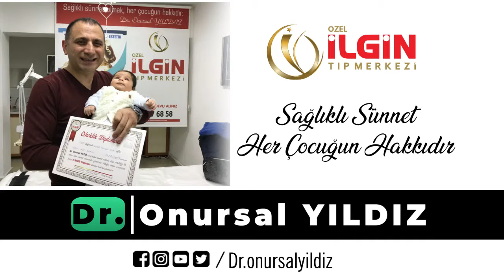YIĞIT ALP ŞAHİN- Sünnet Videosu